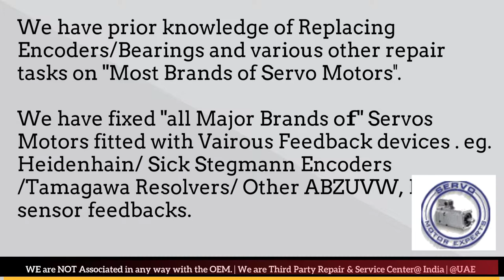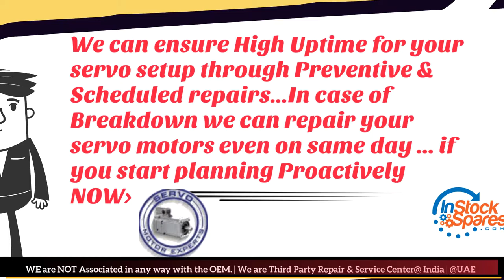How to install Milacron Ferromatik Resolver Angle Adjust Encoder Align Bhopal Kolkata Kanpur Pimpri